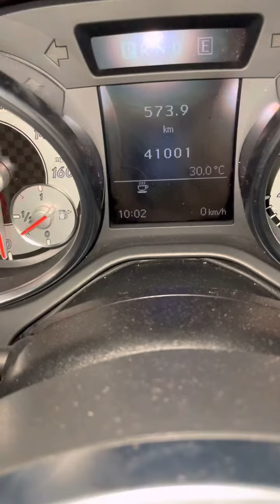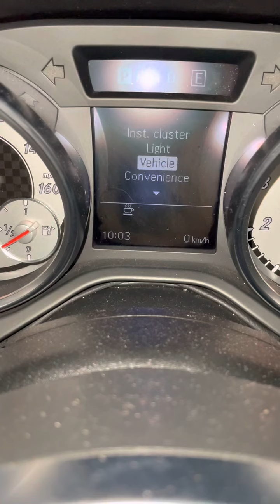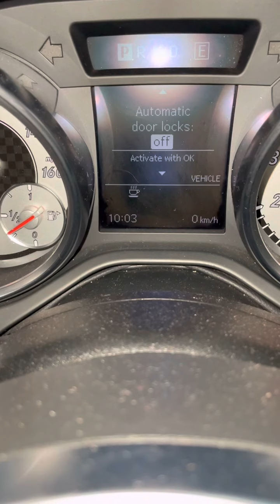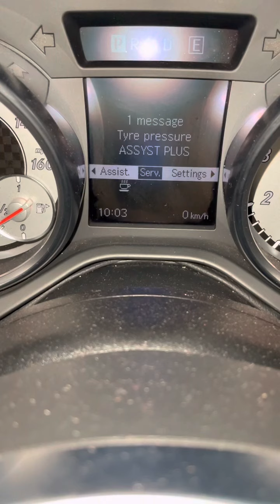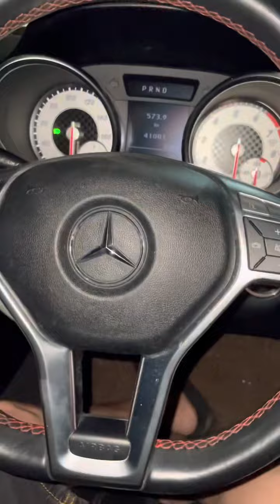Mercedes Benz slk200 auto 1.8cc open roof look full view and function setting / design pattern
Just show how to open car roof and full look view of Mercedes Benz slk 200, and other design.